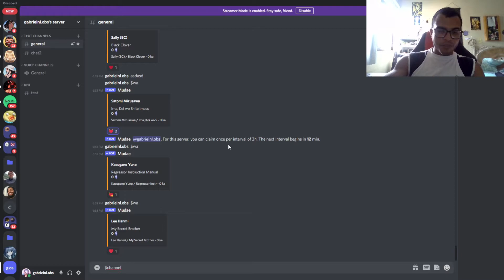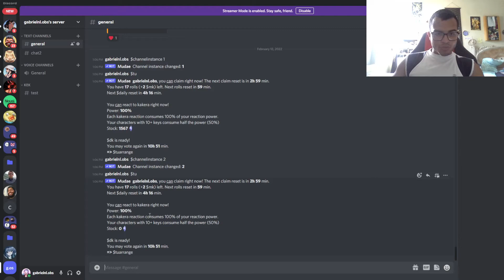MUDAE PROFISSIONAL - Como criar Instancias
estamos de volta finalmente